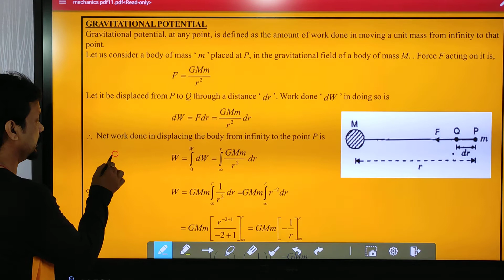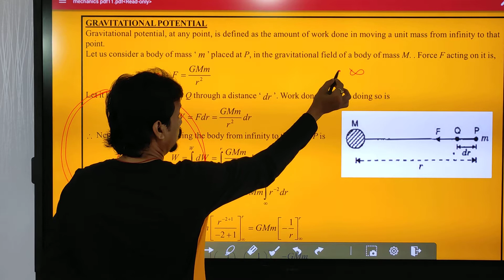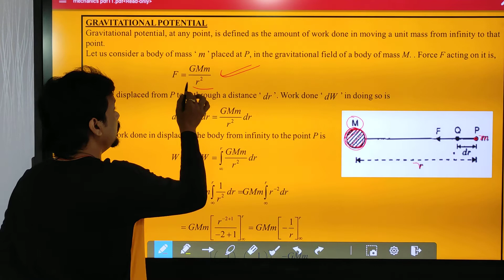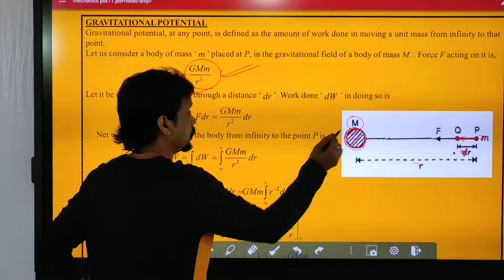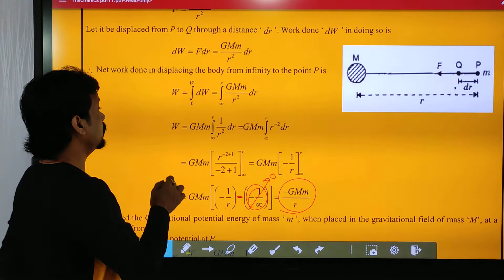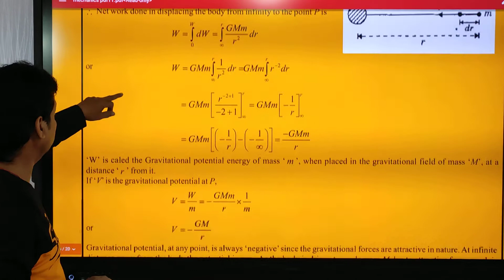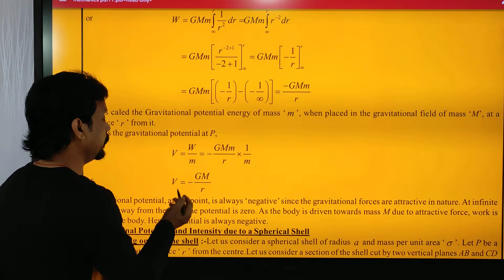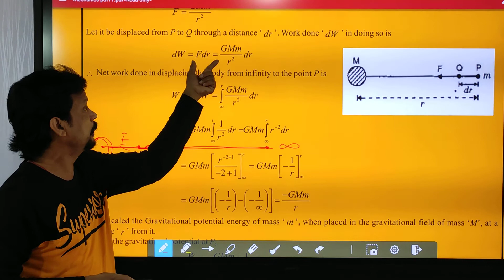Mechanics-5(Gravitational potential) for B.Sc 1st semester.@ Khillar's Advanced Classes